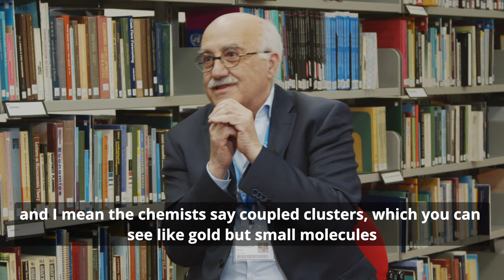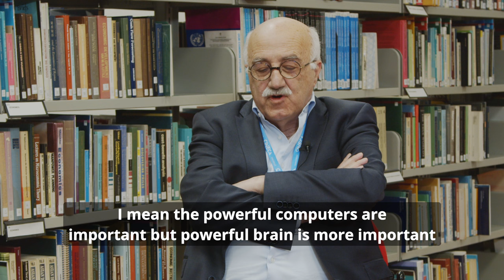Dirac Conversation: Michele Parrinello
Dirac Medallist Michele Parrinello, professor at the Italian Institute of Technology (IIT) in Genoa, is interviewed by Atish Dabholkar, ICTP Director, and by Sandro Scandolo, Senior Coordinator of the ICTP Research Division and member of the Condensed Matter and Statistical Physics (CMSP) section.

The interview took place in January 2023 while Parrinello was visiting ICTP to give an ICTP-SISSA colloquium on “The Physics of Cathalysis”.

Michele Parrinello was awarded the Dirac Medal in 2009 alongside Roberto Car for their joint contributions in “developing the ab initio simulation method in which they combined, elegantly and imaginatively, the quantum mechanical density functional method for the calculation of the electronic properties of matter with molecular dynamics methods for the Newtonian simulation of atomic motions”.

In this conversation, he discusses the origins of the Car-Parrinello method and the evolution of atomistic computational simulations, with a view on the role that ICTP can play to ensure that new computational technologies are made available globally.

0:00:00         Introduction
0:02:05         The Car-Parrinello ab-initio simulation method
0:05:15         Impact of the Car-Parrinello method
0:07:56         The arrival of supercomputers
0:12:16         The Born-Oppenheimer approximation
0:13:26         Density Functional Theory
0:14:32         Accuracy and predictability in current methods
0:18:17         Machine learning and atomistic simulations
0:24:27         Relationship with ICTP
0:28:31         The issue of limited computational resources
0:30:33         International consortium for scientific computing